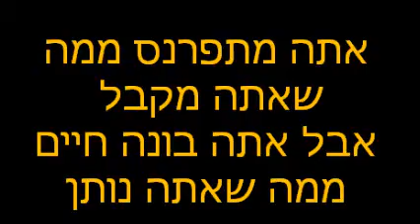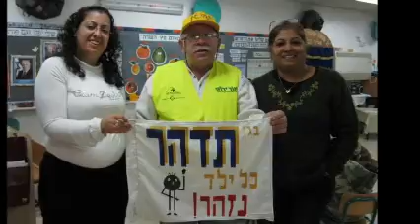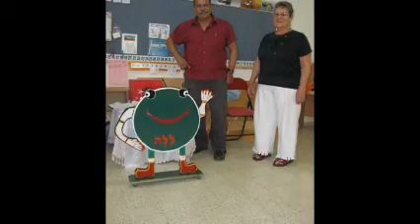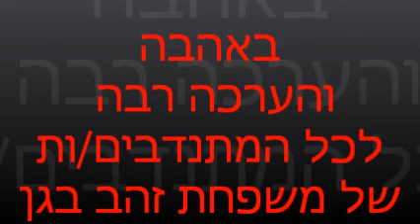זהב בגן 2012 גרסה ג